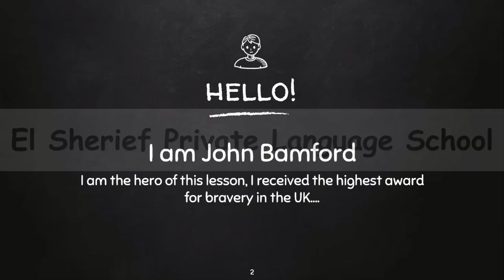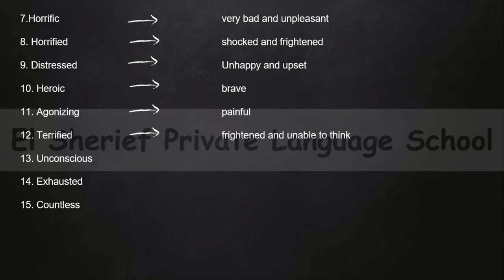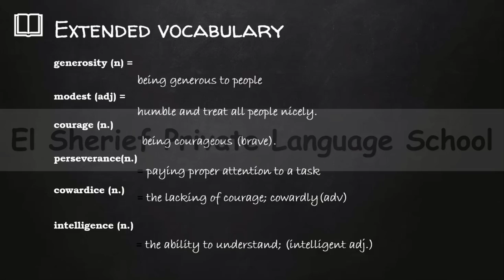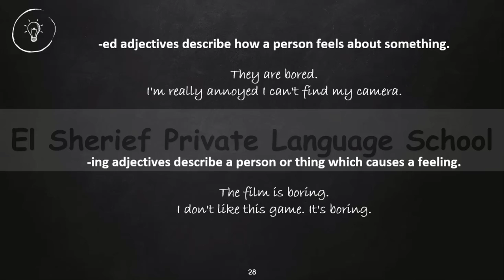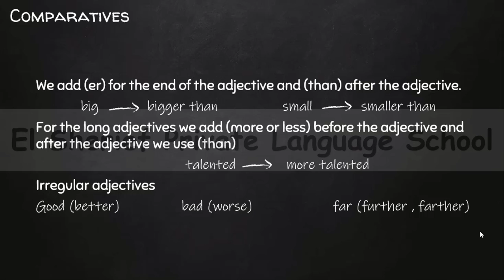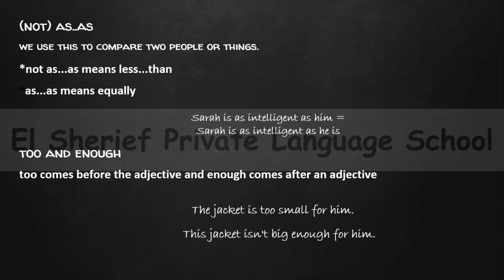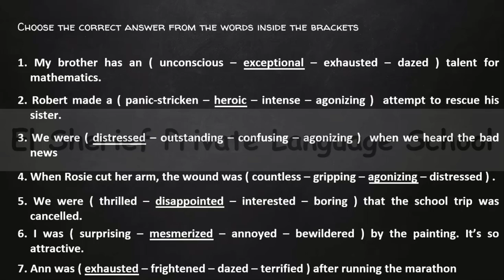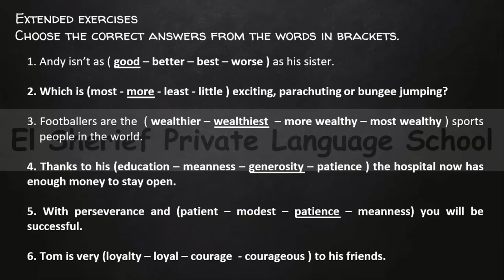En G7 T1 AL U4